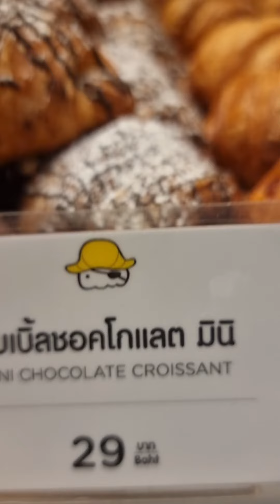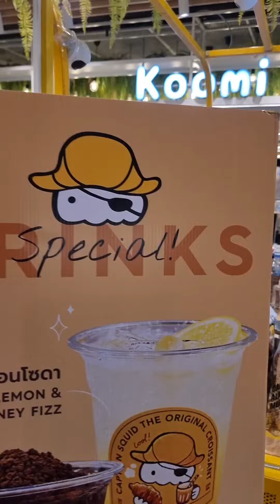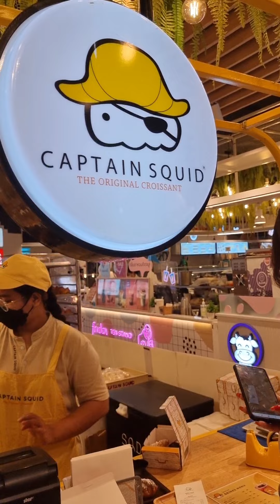CaptainSquid กัปตันสควิด ครัวซองค์จิ๋วช็อคโกแลตฮอกไกโดอร่อยมาก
ครัวซองจิ๋วหวานหอมกรอบอร่อย จิ๋วแต่แจ๋ว